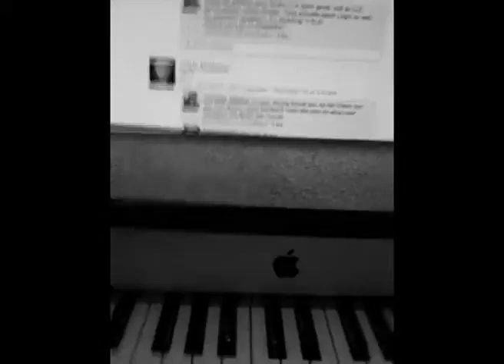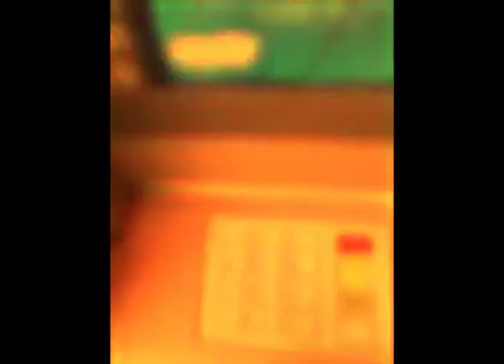Five Minute Journey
Project at London College of Communication (University of the Arts London) of the journey to college from waking up.
Song by Booka Shade - In White Rooms.